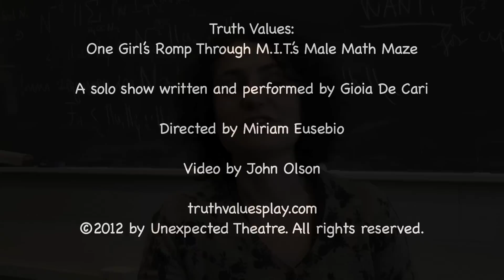Truth Values on Tour: Romping Through the Belly of the Beast - Part 4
The fourth in a series of videos documenting the tour of Gioia De Cari's "Truth Values: One Girl's Romp Through M.I.T.'s Male Math Maze" to the M.I.T. campus as part of the Institute's 150th anniversary celebration. Featuring an interview with Dr. Gigliola Staffilani, Professor of Mathematics at M.I.T.